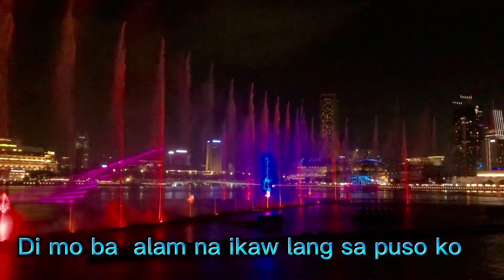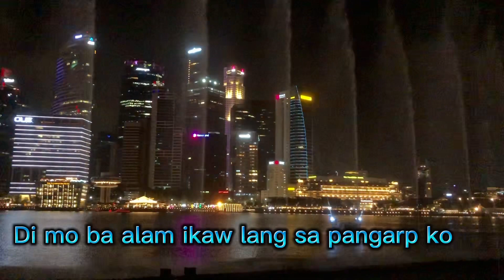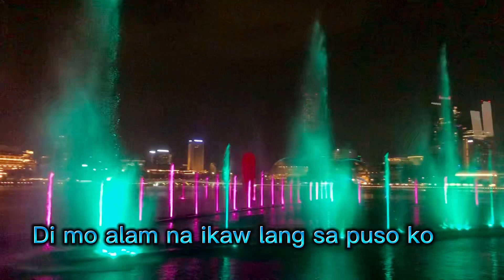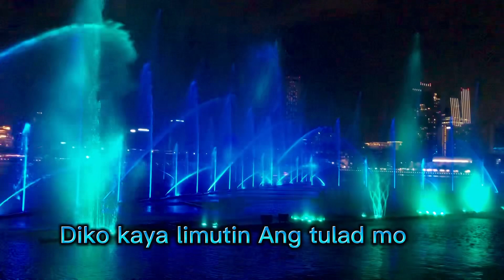Kung Para Sayo(lyrics female version)Princesslhyn vlog